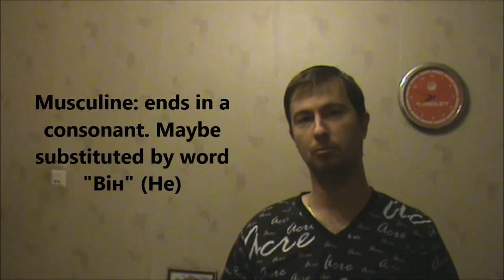Learn Ukrainian. Beginners' BootCamp. Lesson 9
Ukrainian Grammar: Genders of Nouns in Ukrainian